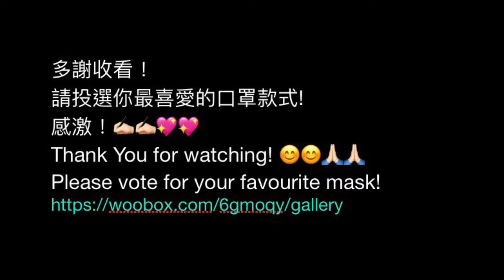2020 澳門新濠口罩設計比賽 Macau Melco Mask Design Competition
2020 新濠口罩設計比賽 Melco Mask Design Competition
投選您最喜愛的口罩設計! Vote for your favourite mask design!